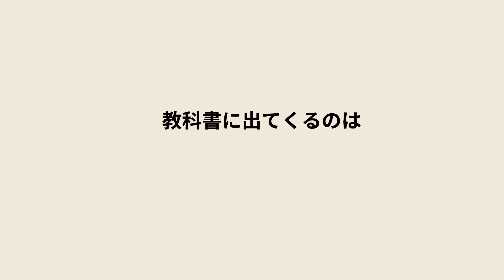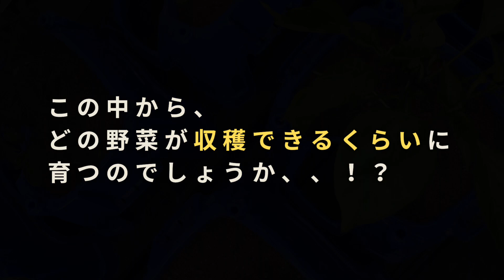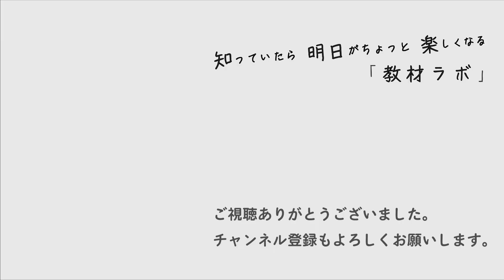【大検証！】植木鉢で「夏野菜」は本当に育てられるのか！？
毎年、沢山いただく質問があります。それが
「植木鉢で夏野菜を育てる場合、
　育てられるものはどれですか？」

教科書に掲載されている夏野菜を
全部植木鉢で育ててみたらどうなるのかを大検証！

プロの方に聞いてみたところ、
やはり中には植木鉢では難しいものもあるようで、、？

成長の軌跡をご覧ください！

【企画・撮影・編集】町野

◆タカヤマチノってどんなチャンネル？

【メンバー】
荒井・梅村・蓮見・町野・森

※動画はメンバーが週替わりで担当しています。

▼音楽
フリーBGM・音楽素材MusMus

YouTube Music ライブラリ